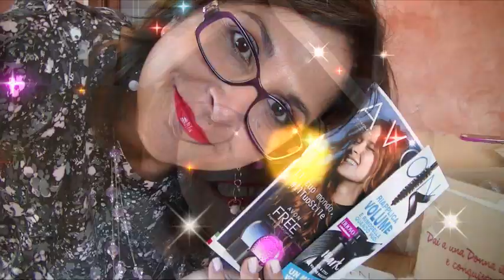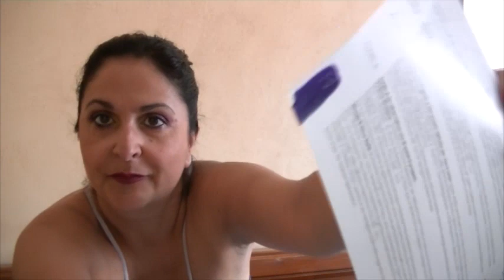my beauty box del mese di luglio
Unboxing: cosa c'era nella box di luglio? Alla scoperta di nuovi prodotti
Beauty, skin care,...